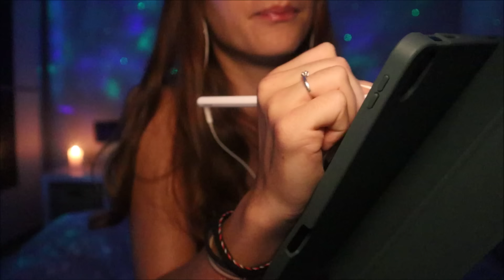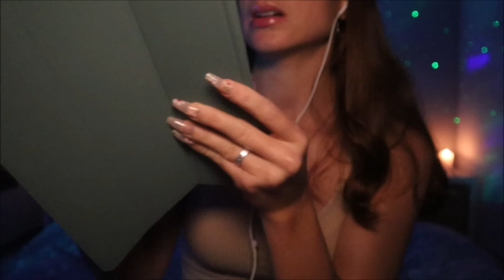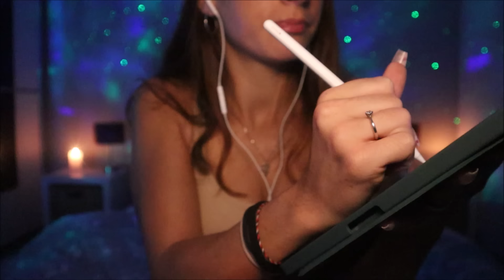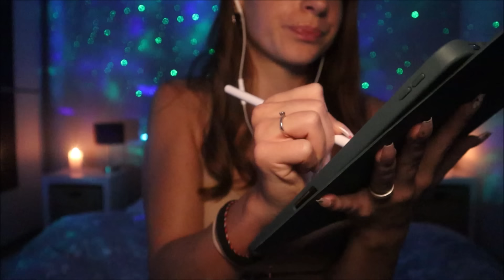ASMR | Asking You EXTREMELY Personal Questions (I Dare You to Answer hehe😋)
Hey everybodyyy,
I wrote on my iPad this time to change things up hehe, but feel free to check out the rest of these videos:D And I would love to read your answers in the comments hehe:))
Have a wonderful day!🧡🧡

// POSTING SCHEDULE
🤍 Tuesday
🤍 Thursday
🤍 Saturday